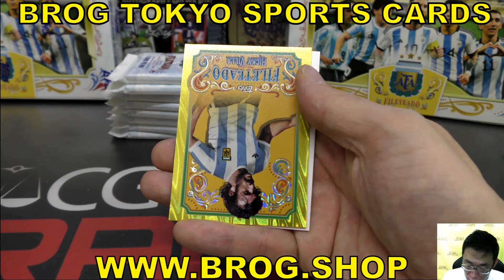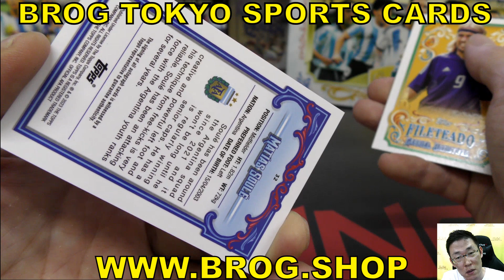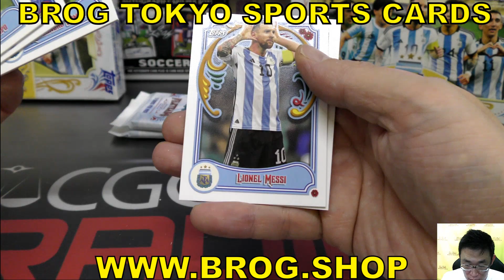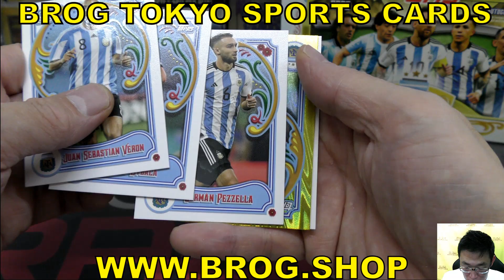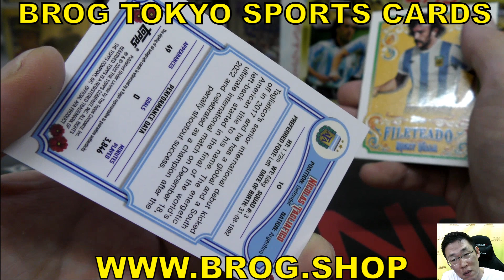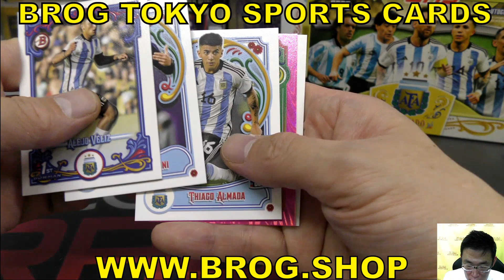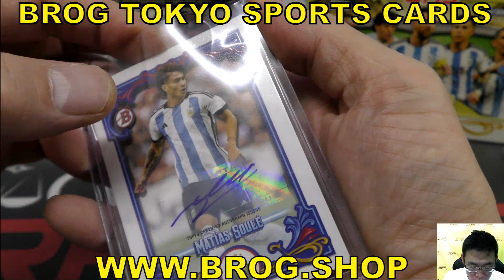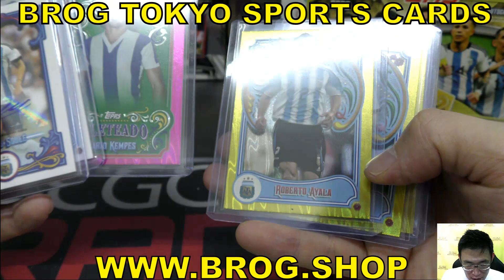みけ BGBPB サッカー 2023 TOPPS ARGENTINA FILETEADO Box トップス サッカーカード BROG水道橋 トレカ開封動画 ボックス開封 SOCCER メッシ